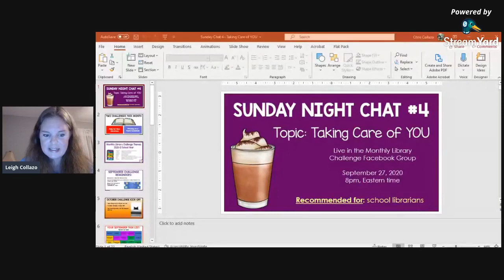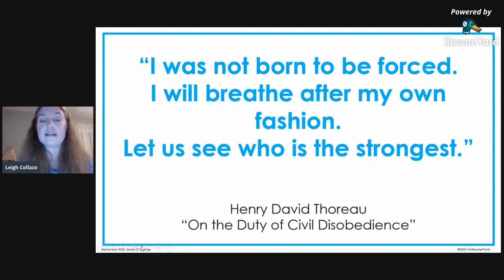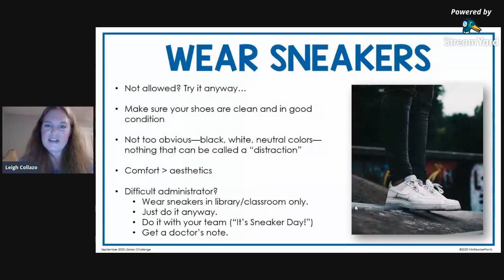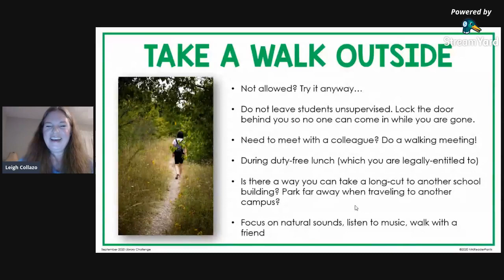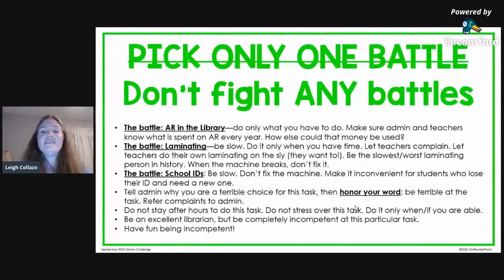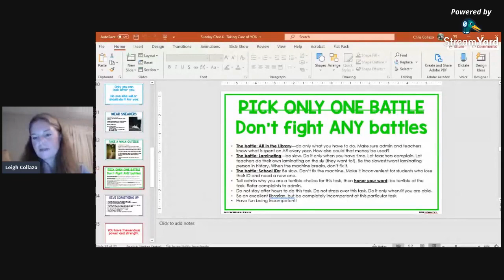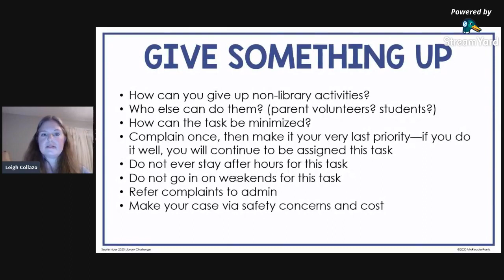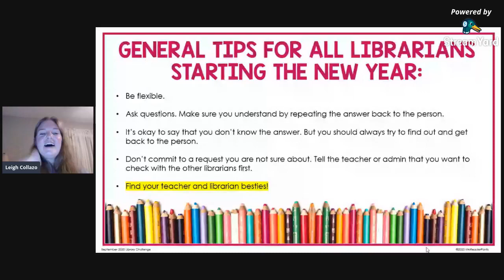Taking Care of YOU (Sunday Chat 4)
This is a Facebook Live video shared on Sept. 27, 2020. The Monthly Library Challenge Group has been closed for several months, but I have reopened the group to new members. Be advised that I am not currently doing Monthly Challenges. I may pick it up at some point, but I can't make any promises. It was a ton of work and not a lot of participation. Maybe one day!

This video is about taking care of yourself through passive resistance. It's loosely based on the teachings of Henry David Thoreau and works for teachers and librarians.

You can access the videos and challenges via the FaceBook group. Some are posted to this YouTube channel, but most are not. You can request to join the group